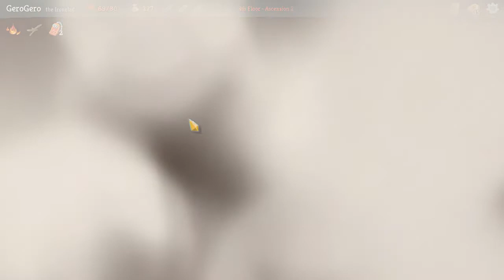Slay the Spire - Let's Play: Episode 144 - BETA [IRONCLAD ASCENSION MODE 2]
Welcome to my run at Slay the Spire. This is a beautiful extremely fun game that is easy to play but hard to master. Made by Mega Crit.